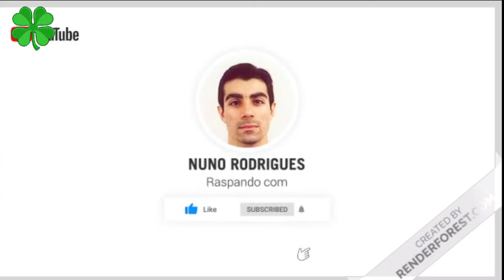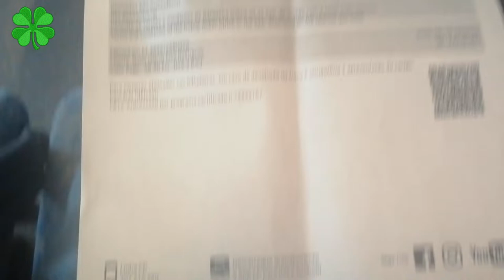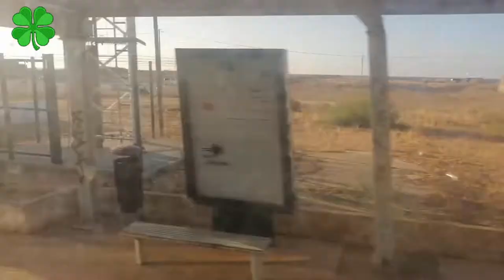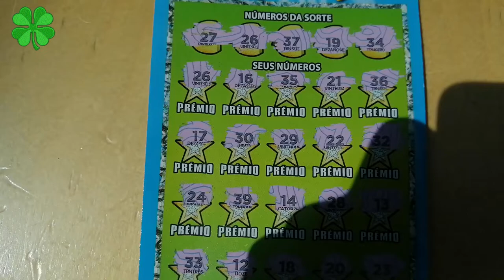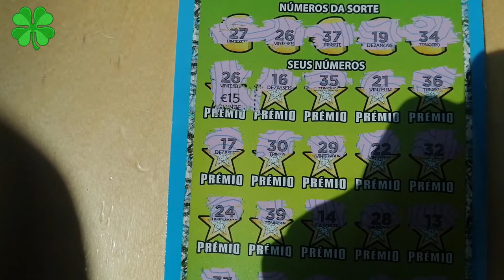Viagem a Lisboa (Vlog) #153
Olá amigos. Fui a Lisboa a uma consulta de oftalmologia. As noticias infelizmente não foram boas, mas apesar de tudo fiz para vocês uma espécie de vlog pela primeira vez aqui no canal. Vai ficar a me conhecer e a saber um pouco mais de mim.